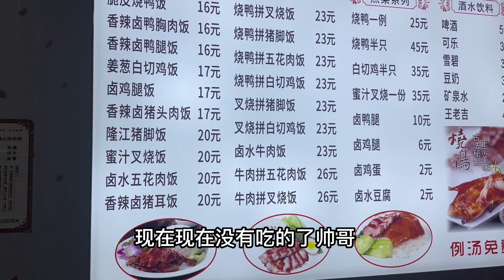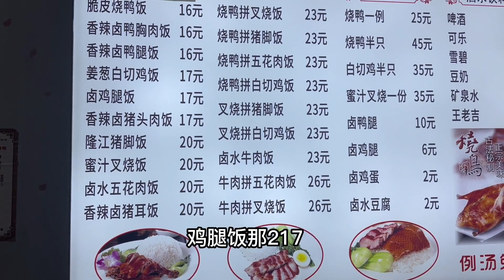上海落魄小伙折腾一天终于到了长沙，蒙蒙细雨迎接我找老婆的开始